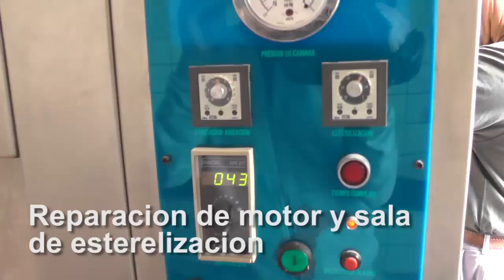OBRAS EN EL HOSPITAL